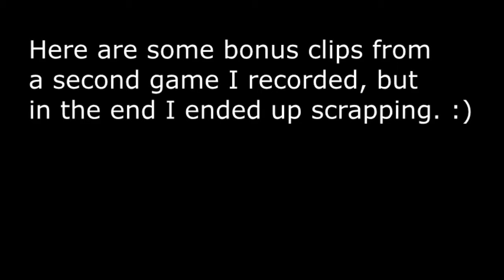Star Wars Battlefront Beta - Funny Gaming Moments #1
If you want to download this then best do it quickly! The beta ends tomorrow. :)

If you're new to this channel then here's a quick description of who I am and what I do: my name is Nathoster, I mostly make Destiny videos. Every now and then I like to make videos of different game titles, just like this!
That's the most brief introduction ever, haha!

I have to apologise for the horrible quality of the recording. For some reason XSplit decided to record in 360p... On mobile I think it looks okay but PC viewers.. I'm sorry. :(

If you really enjoyed the video then I would be super grateful if you would like the video. I would give you a virtual internet high-five! *yeah!*